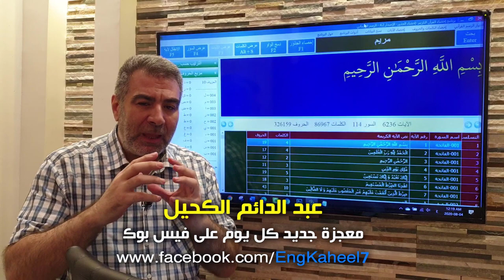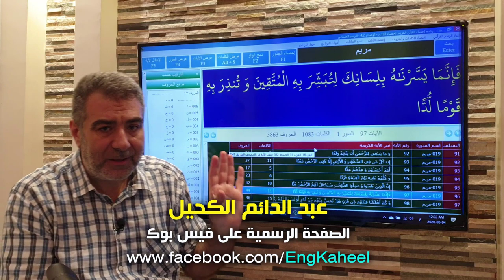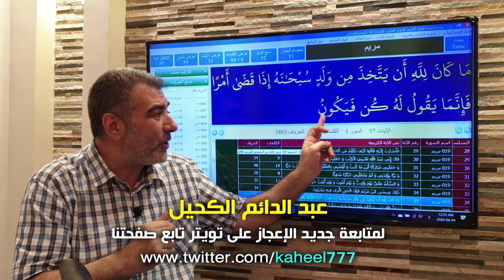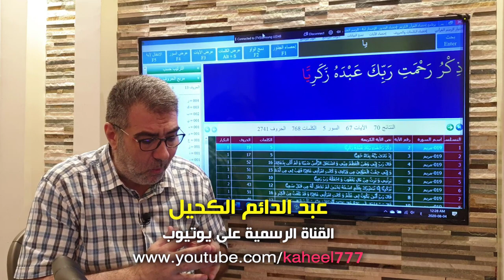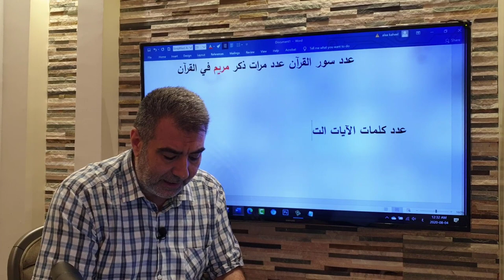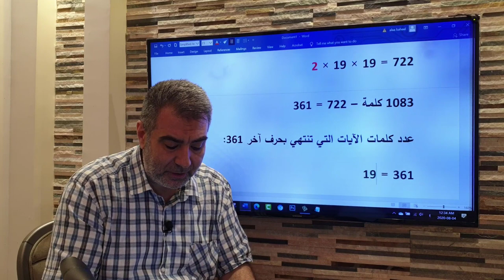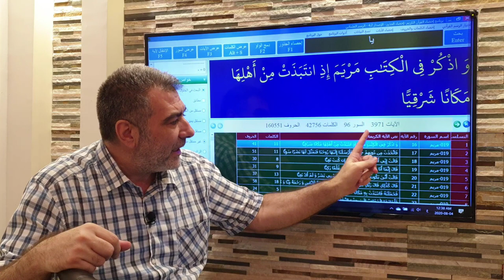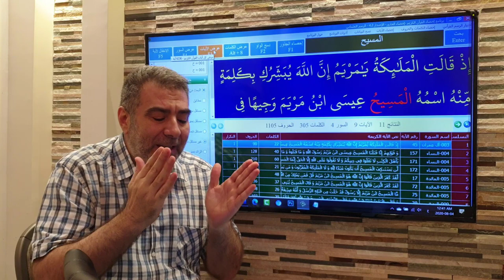إعجاز سورة مريم 4 اكتشافات رقمية جديدة | عبد الدائم الكحيل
1- احفظ الرقم 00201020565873 (ضروري)
2- أرسل كلمة "اشتراك"
3- سنرسل لك رابط الانضمام للمجموعة